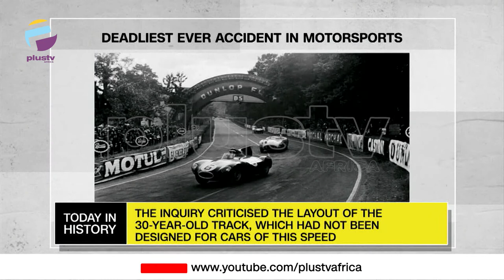Deadliest Ever Accident In Motorsports | First African FIFA World Cup Kicked Off | TODAY IN HISTORY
TODAY IN HISTORY - June 11th

Deadliest Ever Accident In Motorsports - 1955

First African FIFA World Cup Kicked Off - 2010